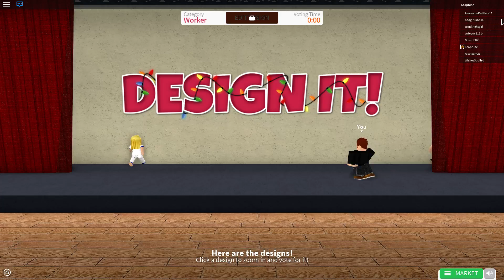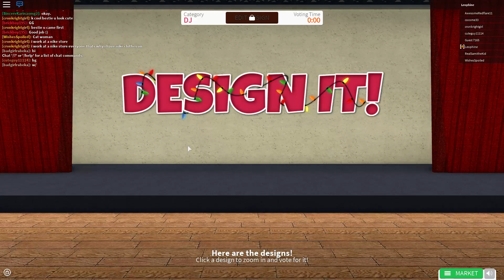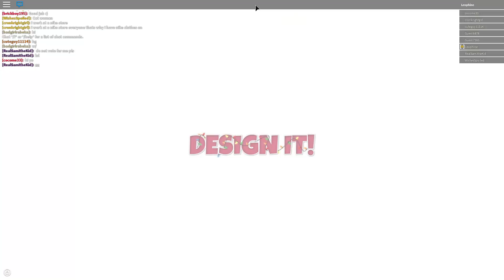Roblox Holiday Special Day 3 - Design It!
Got to choose what to wear so we can win!

I don't accept because of the 200 friend max if they made it infinite I would accept all requests. If you would like to join my fan group instead I would be happy.

I also have a discord so if you want to talk to me here it is!

But my brother accepts friend request (But he's starting to have a full friends list)